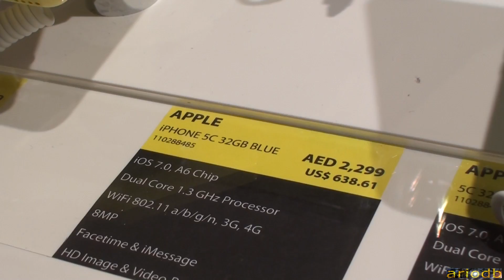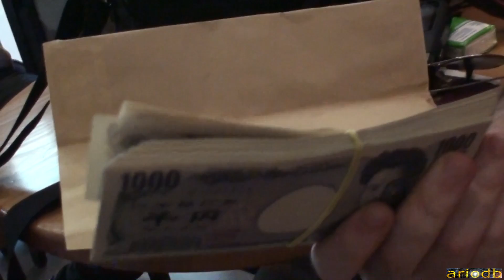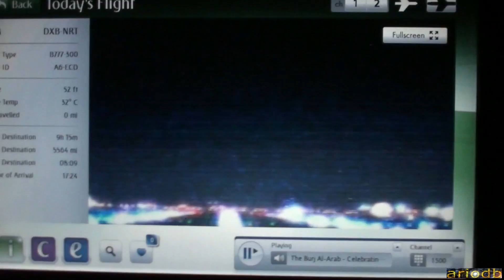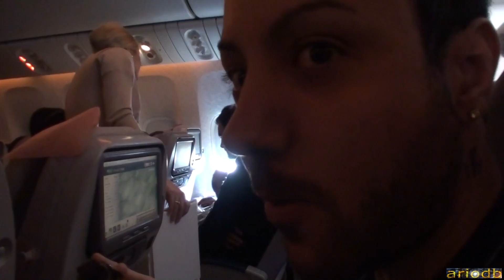Giappotour 20 - 15|16/9 (2di3) - Dubai Tokyo